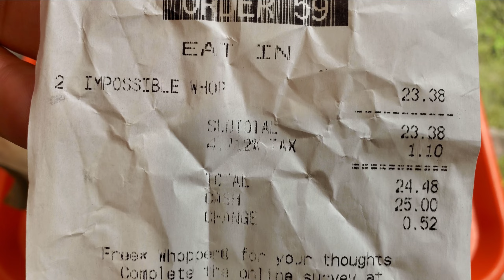Ride to Burger King (Waikiki) for Impossible Whopper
Electric scooter ride to Burger King in Waikiki Hawaii for 2 Impossible Whopper burgers.